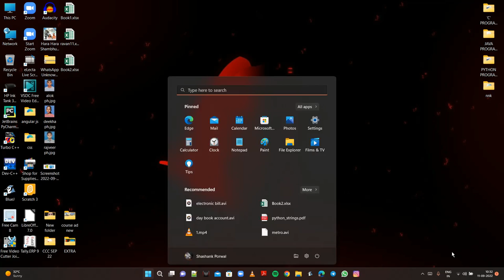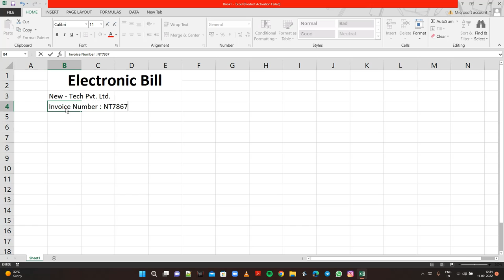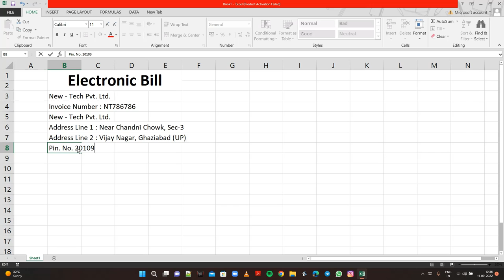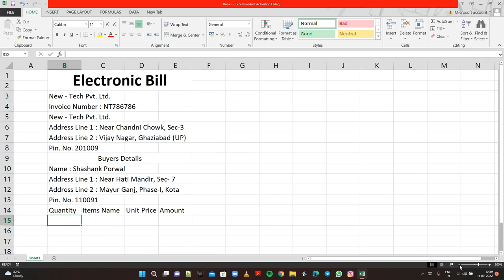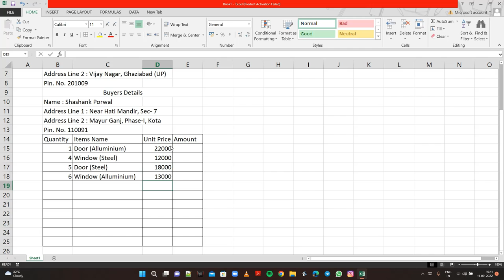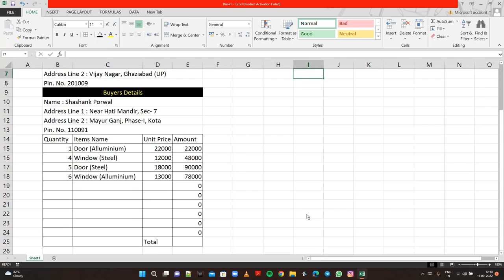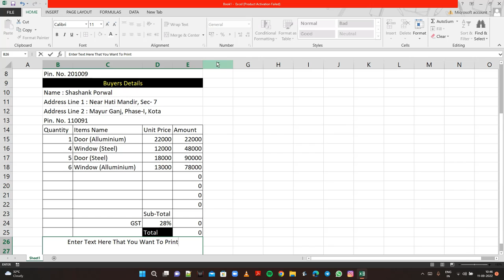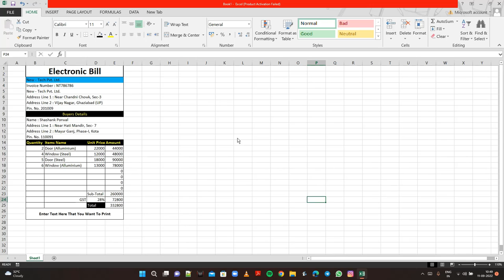Practice Sheet in Excel || Practical of MS Excel || How to Calculate Electric Bill In Excel Sheet